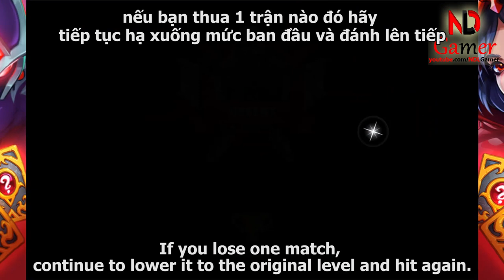NDLGamer talk about all ways to earn gold in Mighty Party game